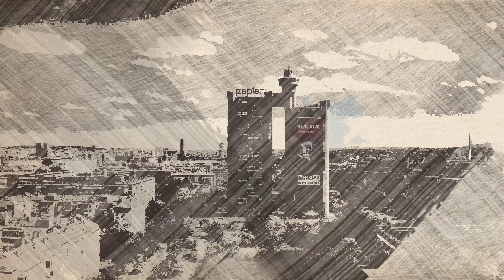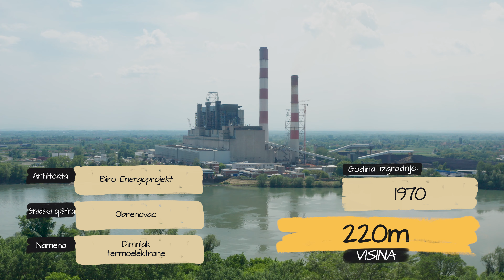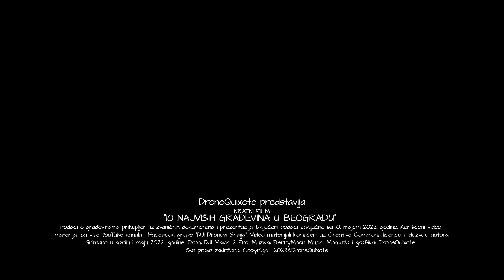10 najviših građevina u Beogradu (maj 2022)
Kratki info video o 10 najviših građevina u Beogradu (od najniže do najviše). Snimano u Beogradu u aprilu i maju 2022. godine. Korišćeni video materijal sa YouTube (uz Creative Commons licencu) i iz Facebook grupe "DJI Dronovi Srbija" (uz saglasnost autora). Podaci o građevinama dobijeni sa zvaničnih prezentacija i dokumenata. Podaci ažurni sa datumom 10. maj 2022. godine.

Dron: DJI Mavic 2 Pro
Muzika: BerryMoon Music
Montaža i grafička obrada: DroneQuixote

Građevine u videu:
10. Geneks kula, izgrađena 1980. godine, visine 115m. Arhitekta: Mihajlo Mitrović. Geneks kula sastoji se od dve kule spojene mostovnom strukturom na 26. spratu. Na 35. spratu se nalazio restoran. Zgrada se još naziva i Zapadna kapija Beograda.
9. Skyline AFI Tower, izgrađena 2022. godine (predviđeno), visine132m. Arhitekta: Amy Moore. Skyline AFI Tower ima 31 sprat i poslovni prostor od 40.000 kvadratnih metara. U kuli se nalazi 11 brzih liftova. Izgrađena je na lokaciji nekadašnjeg saveznog MUP, oštećenog u NATO bombardovanju 1999. godine.
8. Dimnjak toplane "Dunav", izgrađen 1987. godine, visine 140m. Arhitekta: biro Energoprojekt. Toplana "Dunav" je puštena u pogon grejne sezone 1987/1988 i zadužena je za grejanje gradskog jezgra Beograda. Kao pogonsko gorivo koristi se prirodni gas.
7. Dimnjak 2 Termoelektrane "Nikola Tesla A", izgrađen 1970. godine, visine 150m. Arhitekta: biro Energoprojekt. Termoelektrana Nikola Tesla A je najveći proizvođač električne energije u Srbiji. Ukupna snaga 6 generatora je 1.650,5MW. Više od 2.000 ljudi je zaposleno u postrojenjima.
6. West 65 Tower, izgrađen 2022. godine (predviđeno), visine 155m. Arhitekta: Fletcher Priest Architects Ltd. West 65 Tower je najviša zgrada u Novom Beogradu. U okviru zgrade nalaze se tržni centar na više od 5.000 kvadratnih metara i spa centar. Zgrada je deo poslovno-stambenog kompleksa West 65 koji se prostire na 3ha.
5. Kula Beograd, izgrađena 2022. godine, visine 168m. Arhitekta: Skidmore, Owings & Merrill LLP. Kula Beograd je najviša zgrada u Beogradu ali i na Balkanu. Luksuzni hotel St. Regis zauzima prvih 9 spratova. Na vrhu kule nalazi se vidikovac.
4. Pilon mosta na Adi, izgrađenog 2011. godine, visine 200m. Arhitekte: Viktor Markelj i Peter Gabrijelčič. Most na Adi je najveći viseći most na svetu sa samo jednim pilonom. Pilon mosta se ne nalazi na sredini mosta, tako da su kraci mosta različite dužine. Ukupna dužina nosećih kablova ugrađenih u most je više od 1.000km.
3. Avalski toranj, izgrađen 2009. godine, visine 205m. Arhitekte: Uglješa Bogdanović i Slobodan Janjić. Sadašnji toranj izgrađen je na mestu prvobitnog televizijskog tornja, srušenog 1999. godine, tokom NATO bombardovanja. Sadašnji toranj verno odražava arhitektonsku formu, inženjersku konstrukciju i originalnost starog tornja, sa upotrebom novih građevinskih materijala. Kao jedan od simbola Beograda, toranj je među 5 najposećenijih turističkih atrakcija glavnog grada.
2. Dimnjak 1 "Termoelektrane Nikola Tesla A", izgrađen 1970. godine, visine 220m. Arhitekta: biro Energoprojekt.
1. Dimnjak Termoelektrane "Nikola Tesla B", izgrađen 1983. godine, visine 280m. Arhitekta: biro Energoprojekt. Dimnjak termoelektrane Nikola Tesla B je najviši objekat na Balkanu. Kao pogonsko gorivo se koristi niskokalorični lignit. Poseduje dva generatora ukupne snage 1.240MW.